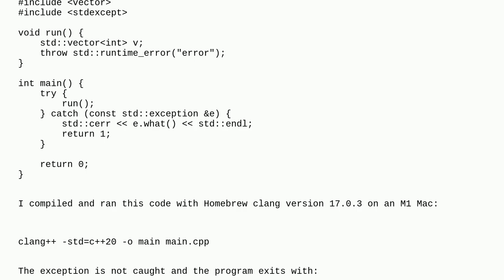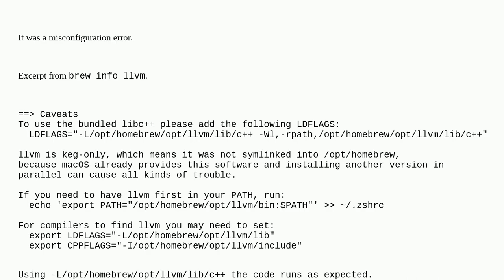C++ Exception not caught on clang 17.0.3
A special thanks goes out to the community

  c++ macos c++20 exception clang